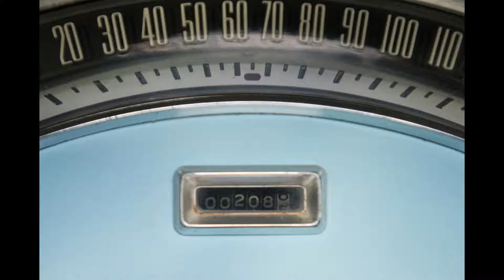1957 Fairlane 500